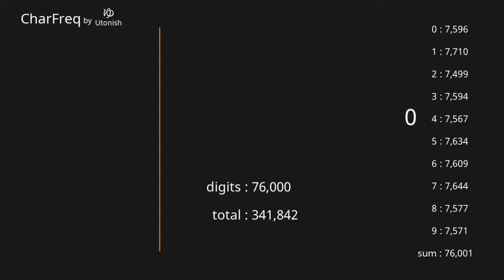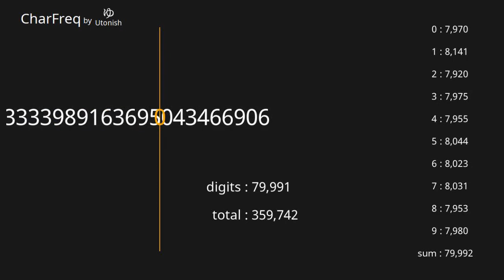Pi π 3.14... 70,001~80,000 digits 【Character Frequency】